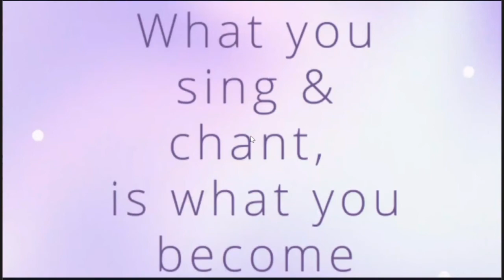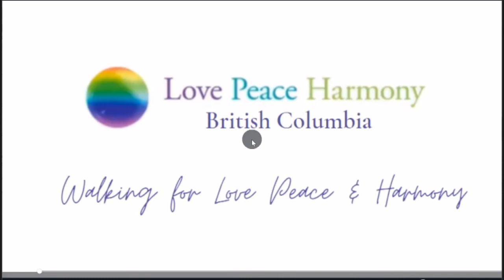TCHF for LPH walk - Part 3 - Dec 01, 2021